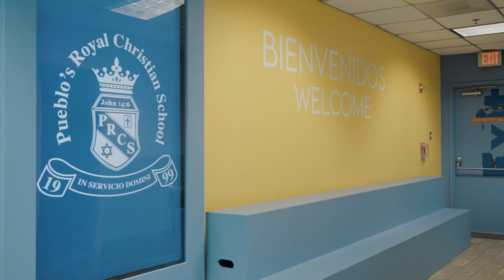Get to know Pueblo's Royal Christian School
If you'd like for your student to grow academically in a safe and Christian environment, Pueblo's Royal Christian School is here for you and your family.

Visit us!
1600 Pasadena Blvd.